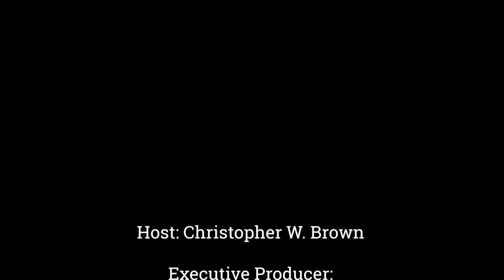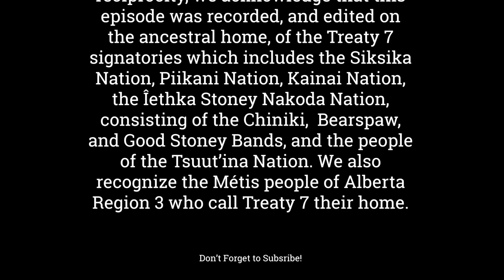EP 8: Country Music Artist Megan Paige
Welcome to the Cross Border Interviews Signature Series!

From musicians to painters, from novelists to filmmakers, we're bringing you a diverse range of voices and perspectives, all united by their passion for their craft. And whether you're a longtime fan or a newcomer to their work, we're confident that you'll find something to inspire and captivate you in each and every interview.

So join us as we journey across borders and cultures, discovering new and exciting talents and celebrating the power of art and entertainment which brings people together.

Today we welcome Canadian Country Music Star Megan Paige who has had her music earn a spot on the Top 100 of 2022 on the Canadian Indie Country Countdown. Her third single “No Coming Back From You” comes on the heels of her first two singles “Best I Never Had” and “Told Me You Loved Me”